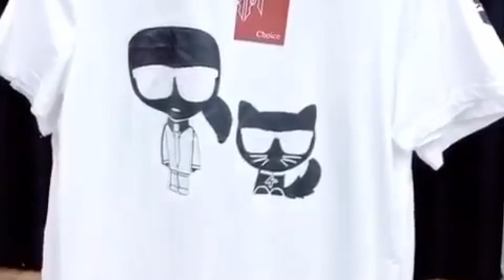Можно ли носить чужие вещи? Приметы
Часто люди принимают в дар или покупают по символической цене ношенную одежду, обувь, бижутерию и другие вещи, но мало кто задумывается, что это может быть опасно.

Найти или потерять очки -  значения приметы.